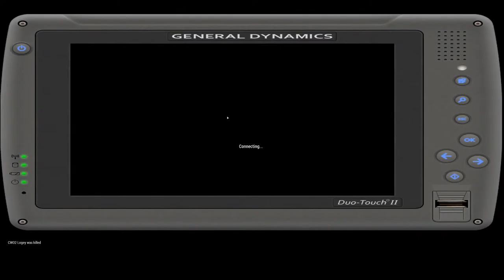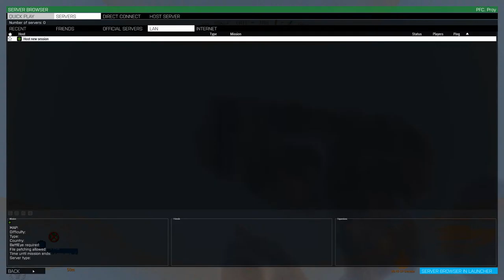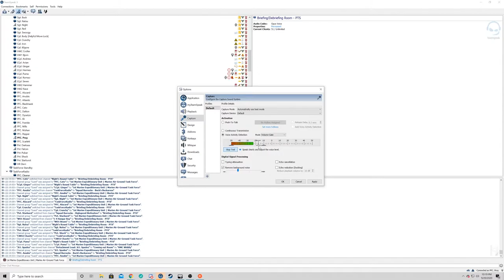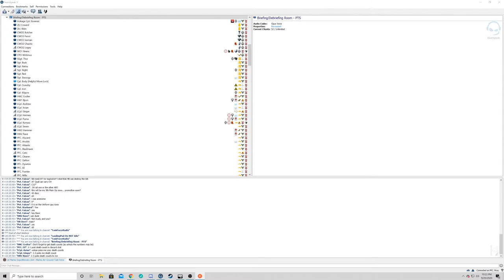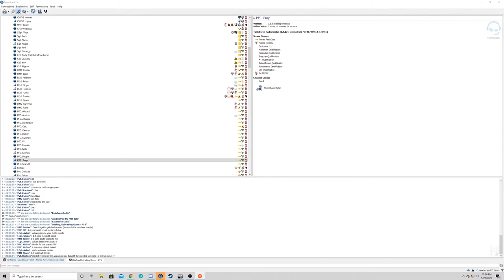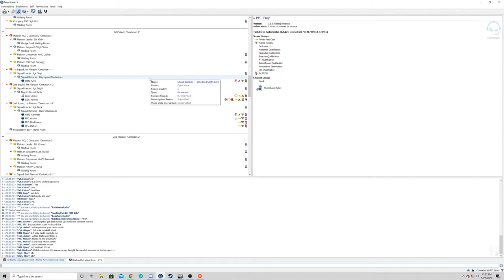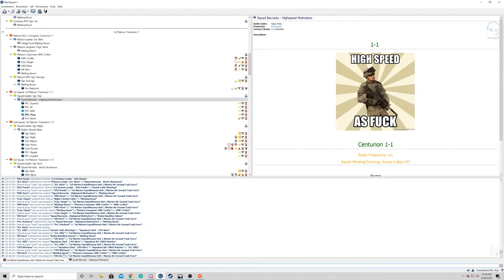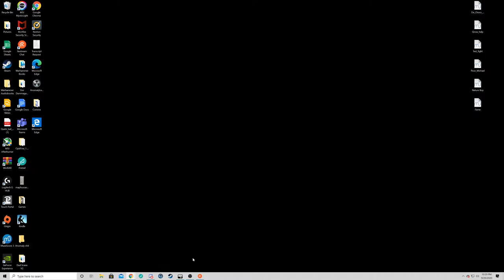Halo 1st MEU Ops: Operation Wizna